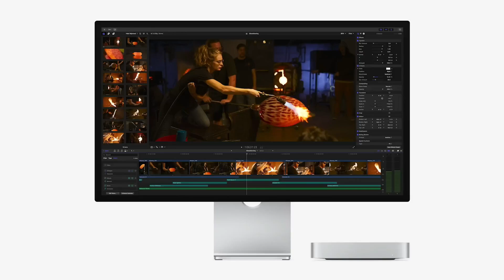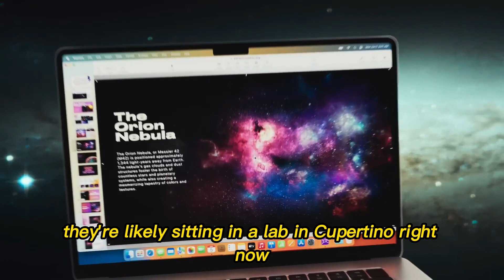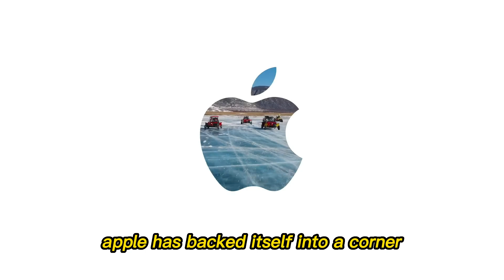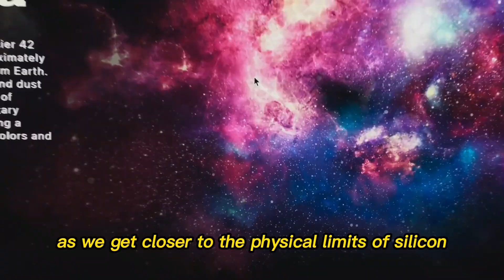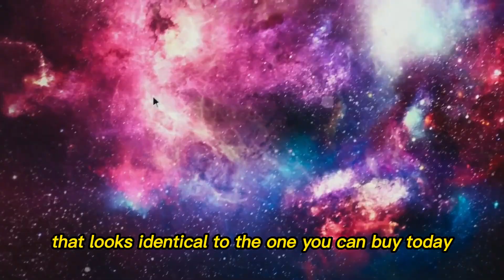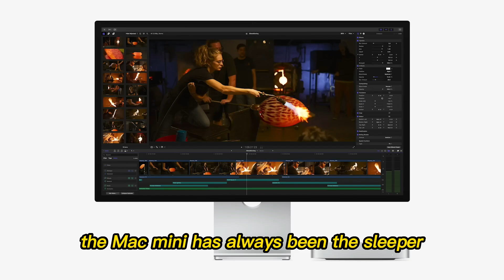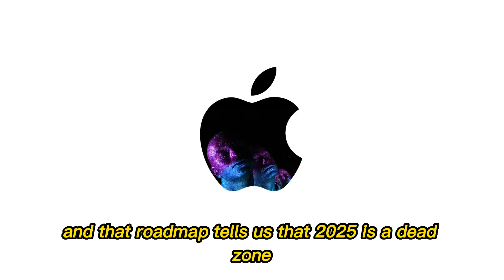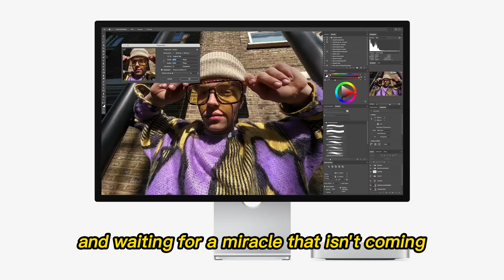STOP: Don't Buy the M5 Mac Mini! (Leaked Release Date & Specs)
Apple just had a massive internal leak, and the news for the M5 Mac Mini is not what we expected! In this video, we dive deep into the leaked code (Build 2385234W) that reveals the J873G and J873S identifiers. Why is Apple delaying the M5 until WWDC 2026? We break down the production bottlenecks, the M5 Ultra chip struggle, and why the M4 Mac Mini is actually the better buy right now. If you were waiting for the M5, you need to watch this before you make a decision. We cover the 3nm process refinements, the 15% speed boost, and the political pricing battle between the Mac Mini and the Mac Studio.